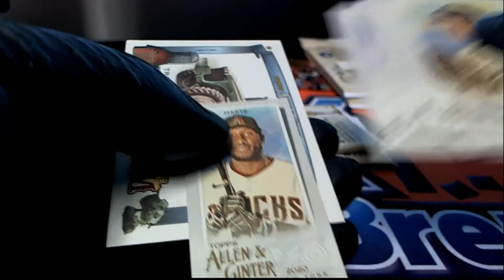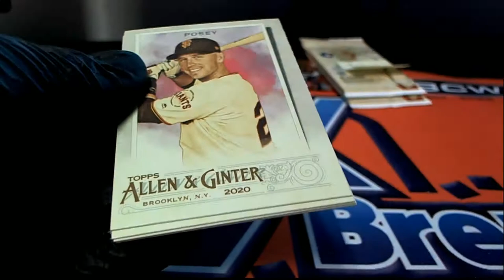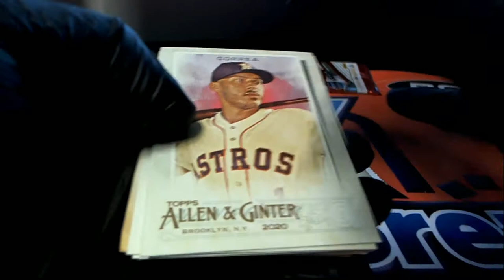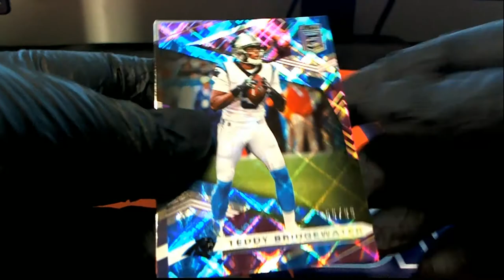PACK RIPS FOR ANTHONY I TROY C & MARK R